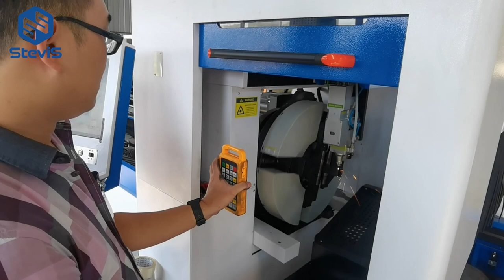[SteviS Laser] Indonesian workers are operating our ST-TP220F automatic laser tube cutting machine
Indonesian workers are operating our ST-TP220F automatic laser tube cutting machine.

We are metal sheets, plates, pipes and tubes laser cutting machines and laser welding machines manufacturer in China.